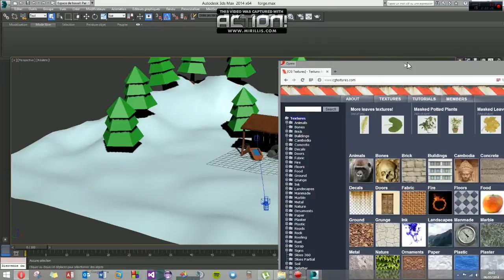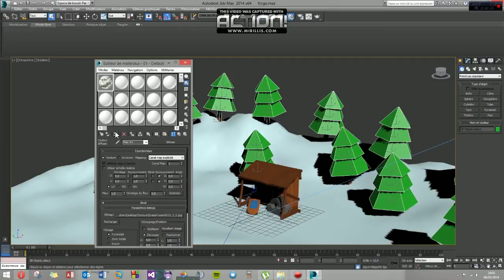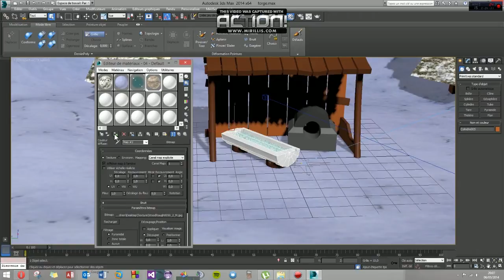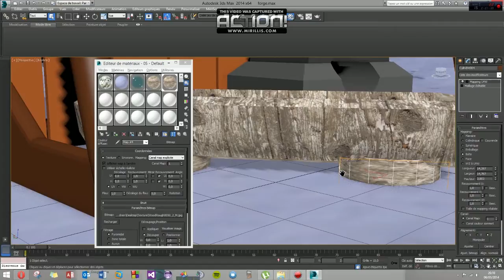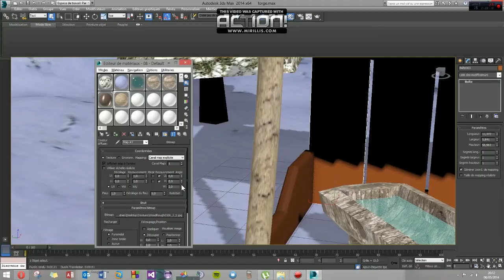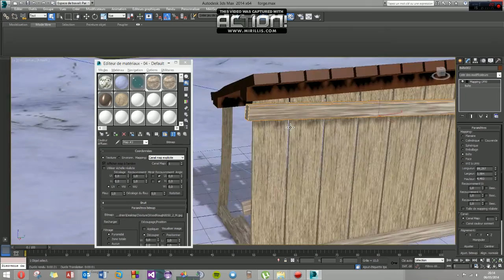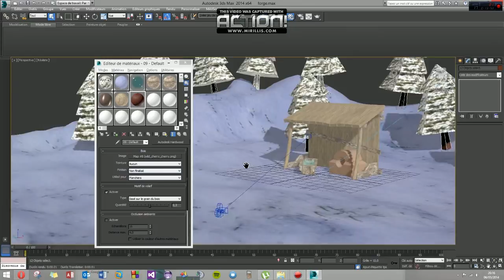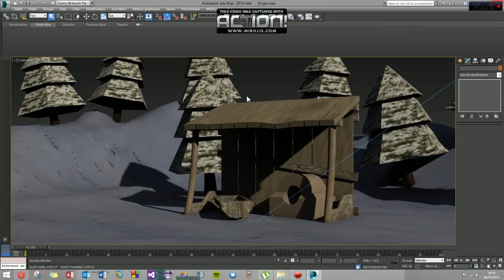Tutoriel Texture et Materiaux 3ds Max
Une nouvelle vidéo concernant les textures et matériaux sur 3Ds Max, voici le lien pour créer la scène que j'utilise